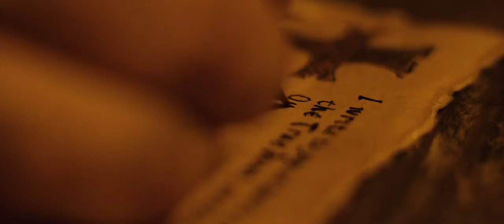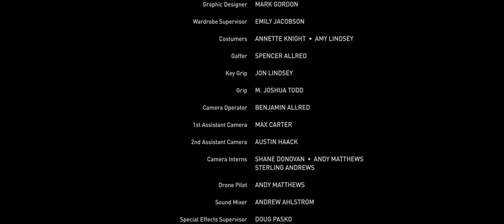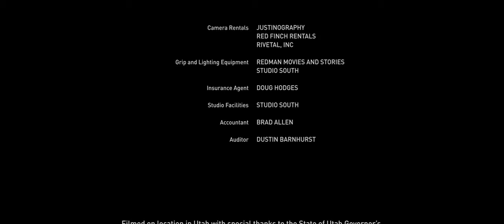The Appearance (2018)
Synopsis:

When a medieval monk unexpectedly dies in a horrific way, the Church sends Mateho the Inquisitor, a rational man of science, to investigate the alleged 'witch'. When Mateho himself becomes implicated as more monks die mysteriously, he must learn that science cannot explain the horrors around him, before he is seduced by the evil that haunts this monastery.

CAST: Jake Stormoen, Kristian Nairn, Adam Johnson
Director: Kurt Knight